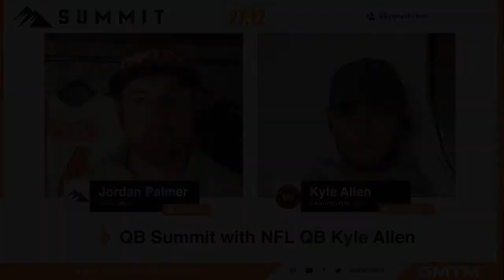Jordan Palmer Talks About Ben Roethlisberger's & The Steelers Recent Struggles + Father Time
Ben Roethlisberger has had a Hall of Fame career, but this year he has regressed a little bit. Jordan Palmer breaks it down and explains how many quarterbacks overcome father time.

Tune in every Tuesday & Thursday @ 8pm ET for GMTM.tv on Twitch ➡️

We are the home of the Elite11 & Dick's Sporting Goods digital combines!